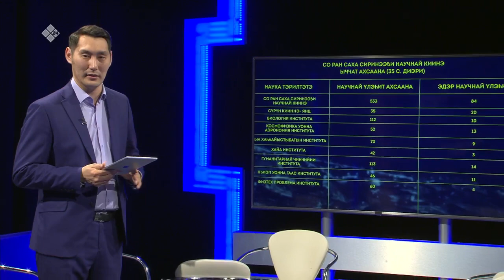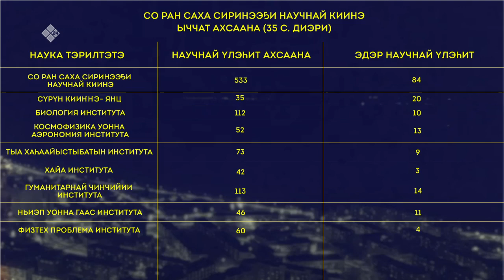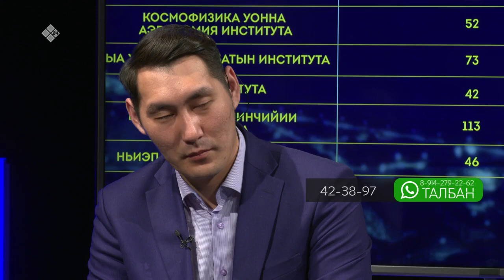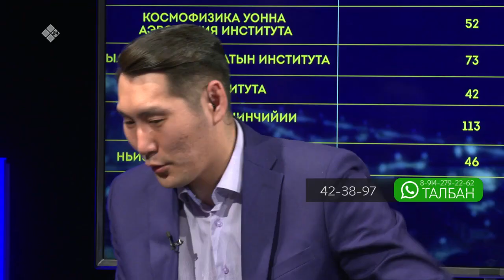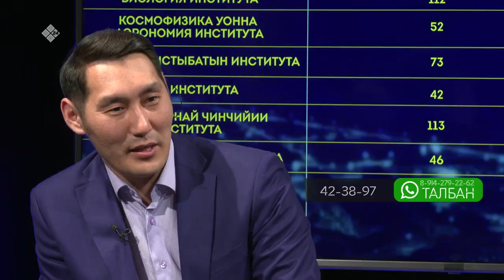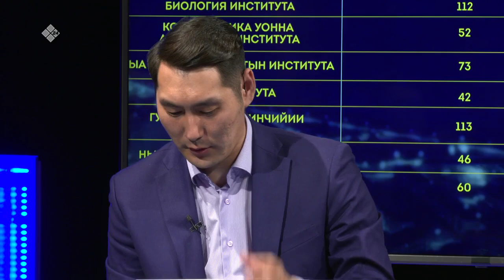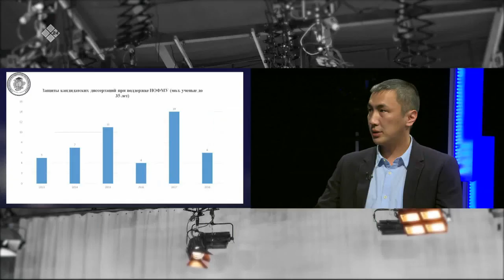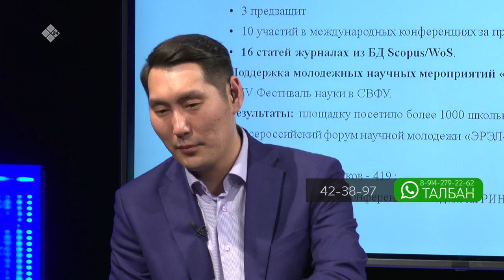«Талбан» биэриигэ: Эдэрдэр - наукаҕа (19.04.21)